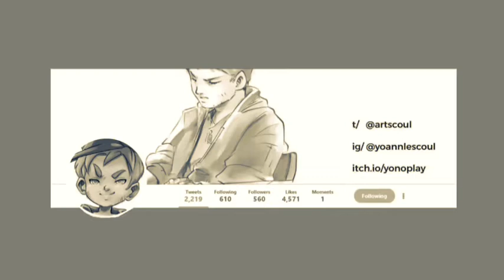Attack of titan episode 4 recap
I Nofyi have a very good entertainment anime show for you. You are a big anime fan.

私 Nofyi はあなたのために非常に良いエンターテイメント アニメ ショーを持っています。あなたはアニメの大ファンです。YouTube チャンネルに登録してください。